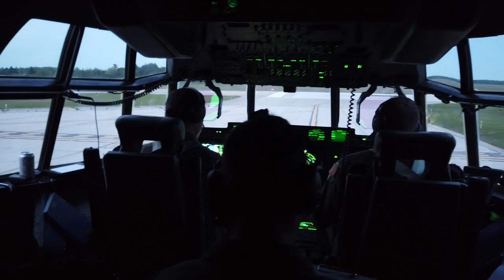Hercs Fly during Exercise Mobility Guardian 2021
ALPENA COMBAT READINESS TRAINING CENTER, MI, UNITED STATES
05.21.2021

U.S. Air Force Airmen assigned to the 41st Airlift Squadron, Little Rock Air Force Base, Arkansas fly a tactical profile sortie during Exercise Mobility Guardian 21 at Alpena Combat Readiness Training Center, Michigan, May 21, 2021. Conducted biennially, Mobility Guardian is the Air Force’s only formal, Total Force, service-level mechanism for assessing and validating capabilities in Rapid Global Mobility missions specified and implied within the 2018 National Defense Strategy.
(U.S. Air Force video by Master Sgt. Larry E. Reid Jr.)

Film Credits: Video by Master Sgt. Larry Reid Jr.

1CTCS
AMC
USAF
USTRANSCOM
MG21